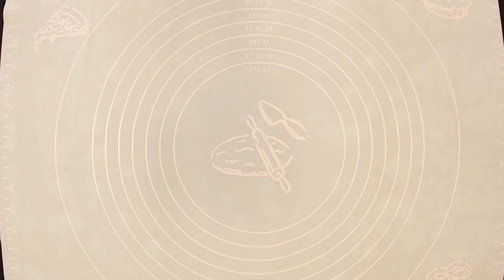EASY LEMON BROWNIES RECIPE 💕 Easy Recipes To Do With Kids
More Easy Recipes To Do With Kids: CREPES WITH DULCE DE LECHE AND CHOCOLATE SYRUP 💕 And More Easy Recipes For Kids

Hope you enjoy Olivia's Kitchen! New recipes every day!